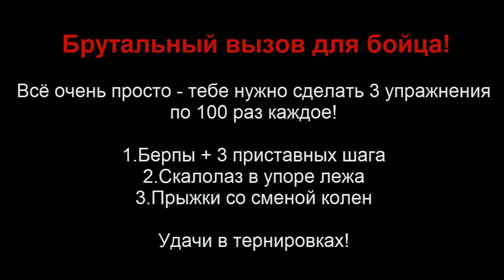Брутальный вызов для бойца - тайский бокс упражнения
Бесплатные и проверенные 4 видео урока покажут как
Освоить идеальную технику Муай Тай уже через 2 недели, уделяя до 30 минут в день

В этом бесплатном видео курсе ты...
Изучишь провернные приемы самообороны, которые принесут гарантированный результат и победу в любом конфликте